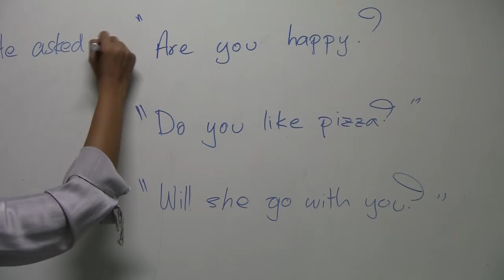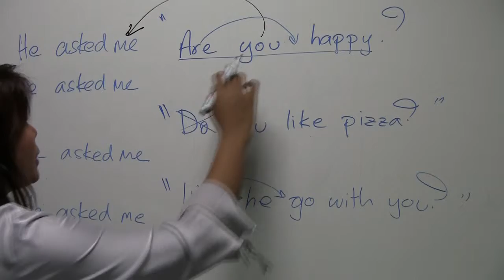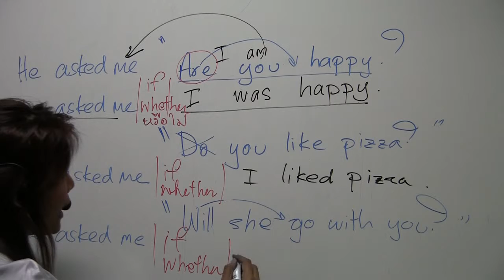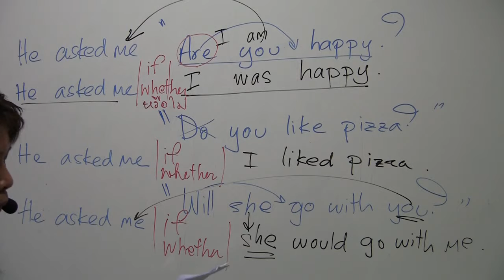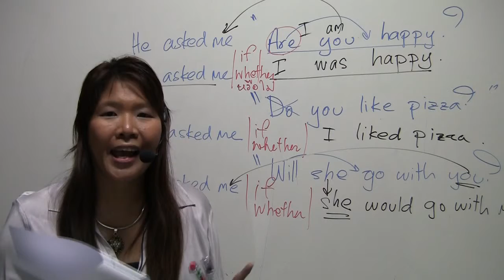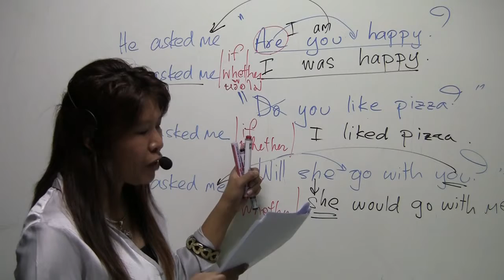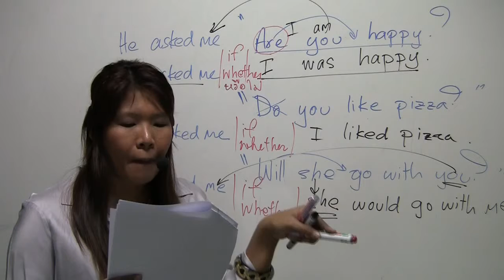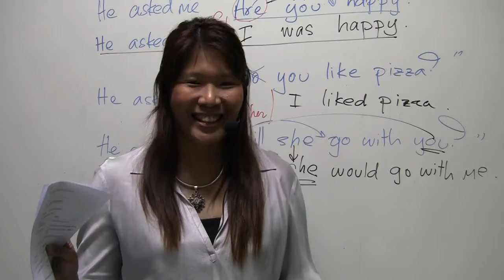Got it M.3 Unit 11 part 3.avi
โหลดเอกสารประกอบการติวได้ที่